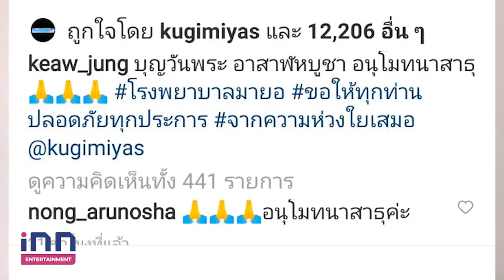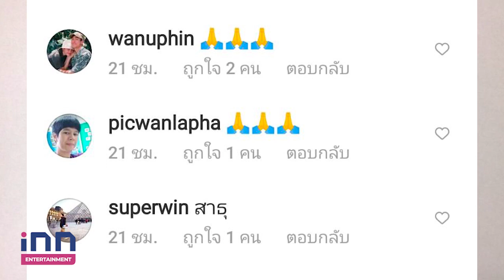ณเดชน์ คูกิมิยะ บริจาคเงิน 50,000 บาทให้พ ยะลา สู้ภัยโควิด